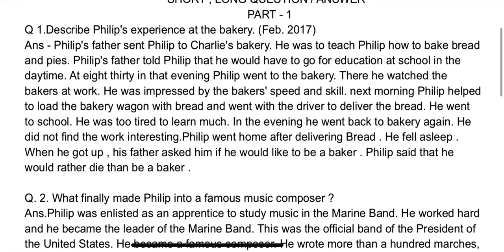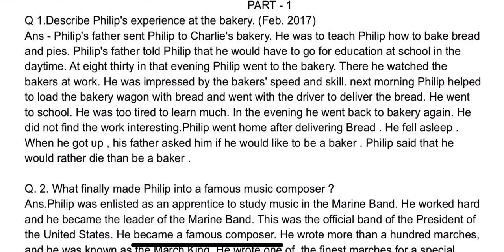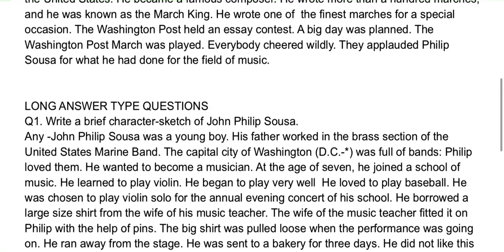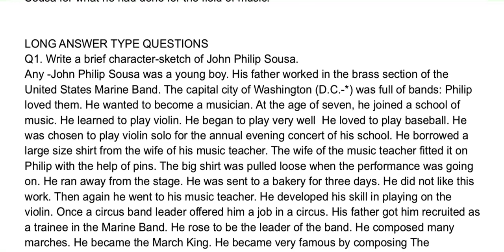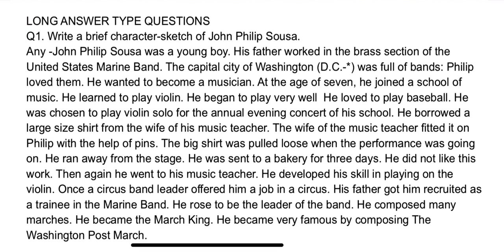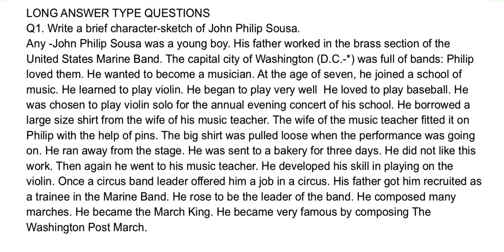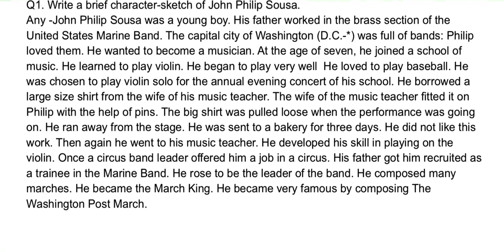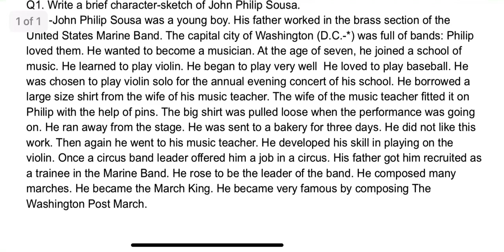Ep-6 CLASS 12TH GEN ENG CH - 2 THE MARCH KING Q/A PART -1 NEW SESSION 2022-23